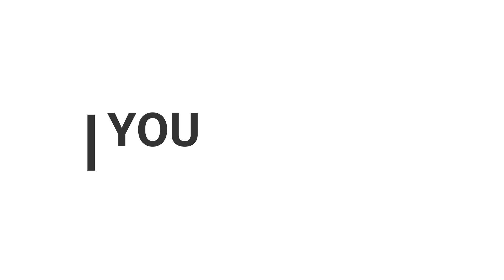હવે મારુ કામ Dealy નથી થતું સમયસર થઇ જાય છે - Amit Shingala